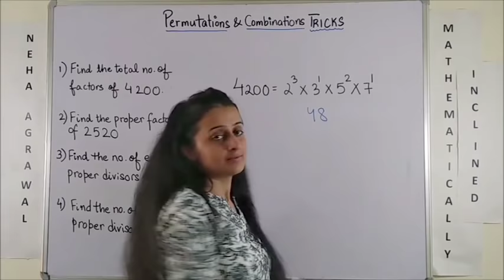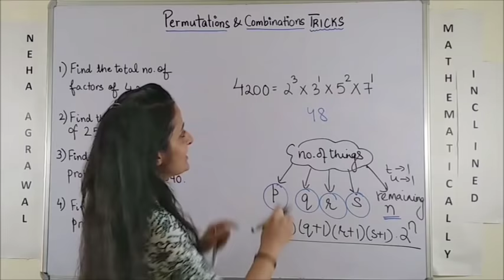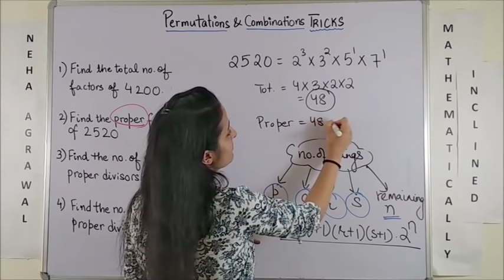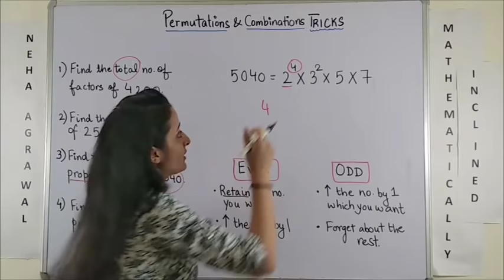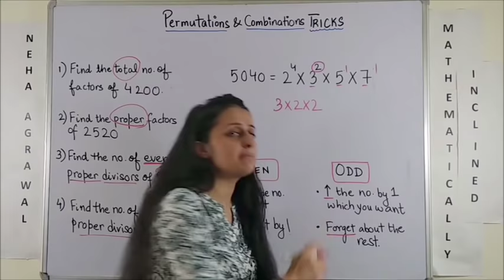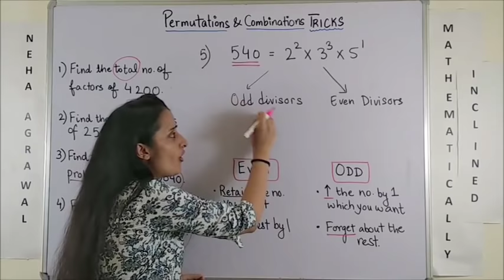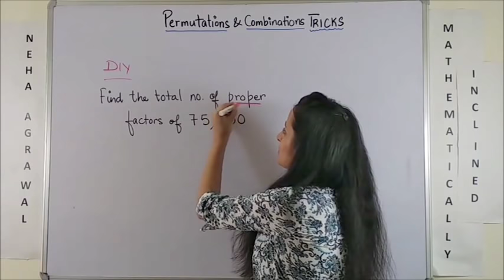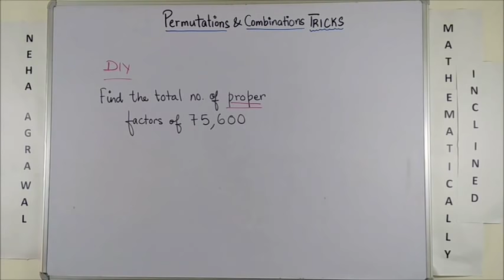PERMUTATIONS AND COMBINATIONS -TRICKS/SHORTCUT NDA/JEE/CETs/AIRFORCE/BITSAT/BANKING/RAILWAYS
PERMUTATIONS AND COMBINATIONS SUPER TRICK- Solution in 2seconds /Find the divisors of a number, proper divisors, even divisors, odd divisors.

(new)
📚 JEE Main 2023 : FREE JEE MATH PREPARATION

DETERMINANTS
To find Determinant of a 2X2 and 3X3 matrix